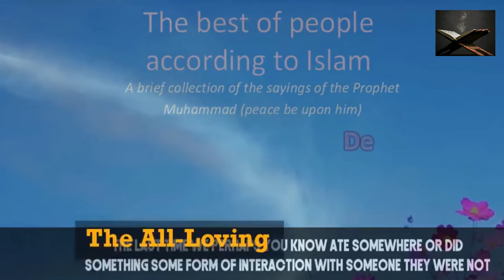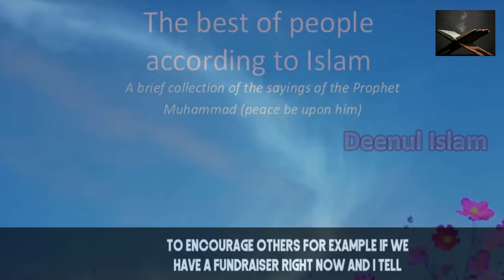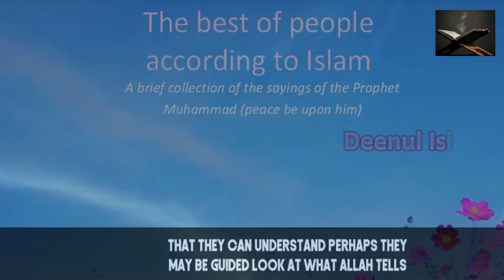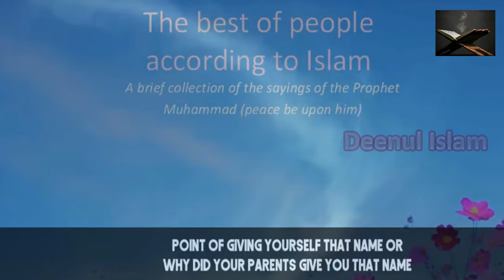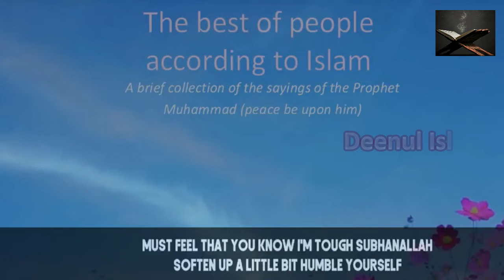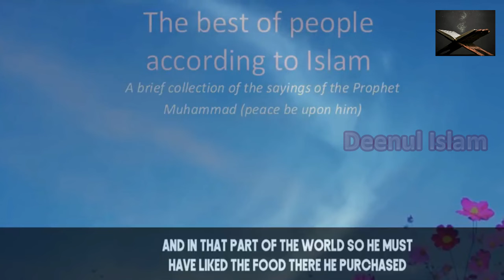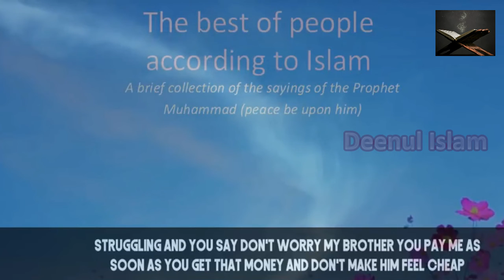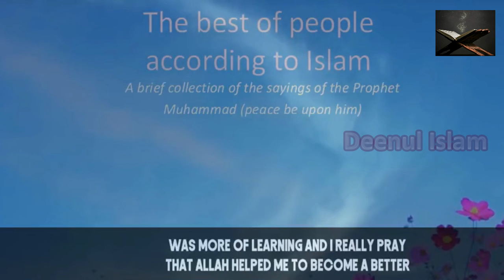What Qualities Make The Best Of People In Terms Of Islam1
What Qualities Make The Best Of People In Terms Of Islam